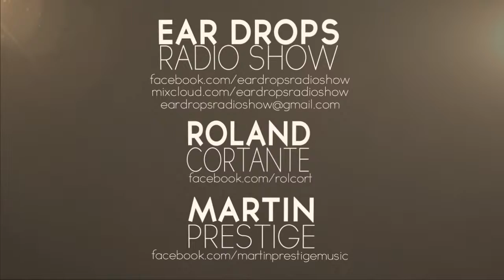EAR DROPS RADIO SHOW with DAMIEN GRAY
Ear Drops Radio Show every Wednesday with Roland Cortante & Martin Prestige
on Prime Fm
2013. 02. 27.